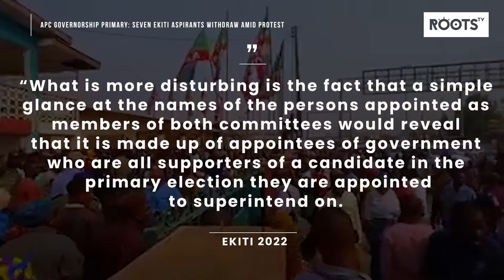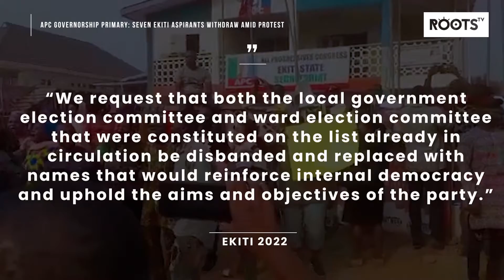EKITI 2022: Seven Governorship Aspirants Withdraw Amid Protest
The Former Minister of Works, Dayo Adeyeye, and six other governorship aspirants on the platform of the All Progressives Congress (APC) have all withdrawn from the party’s primary election in Ekiti State.